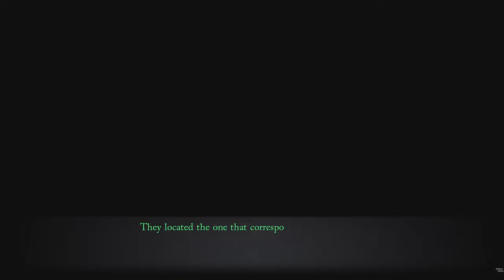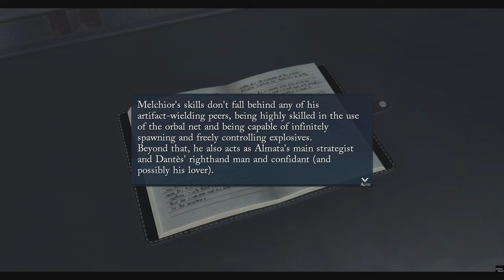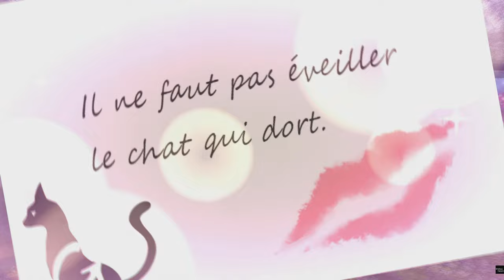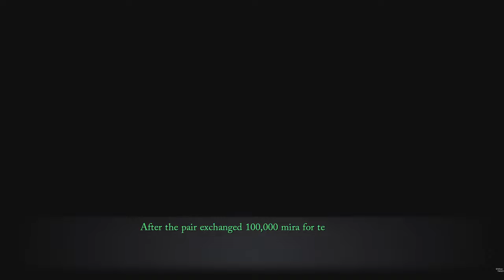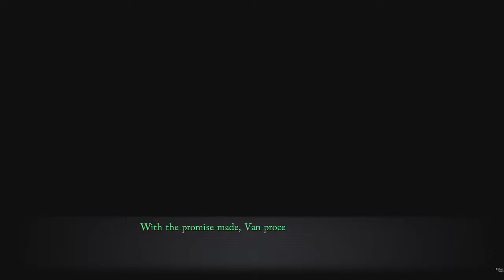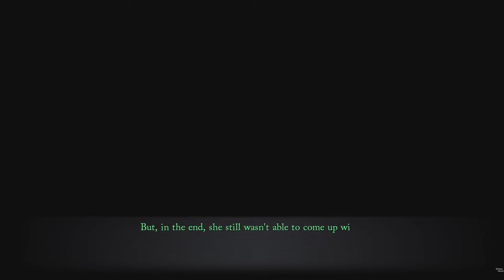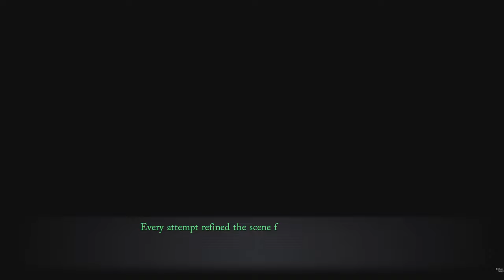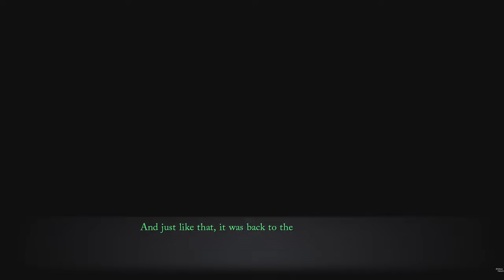Trails Through Daybreak Dingo's Legacy Pest Control at the Park Quests #93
0:00 Start
0:51 Dingo's Legacy Quest
31:00 Pest Control at the Park Quest
33:47 Spriggan Report
34:00 Jack's Side Hustle Jack and Halle Connection Event
41:47 Mending Aida's Belongings Fie Connection Event
48:13 Director Lam's Request Nina Connection Event
54:20 A Mysterious Request Renne Connection Event
59:39 Outro
ABOUT